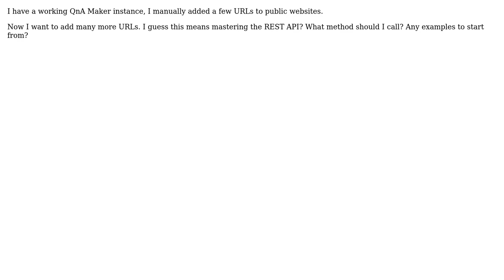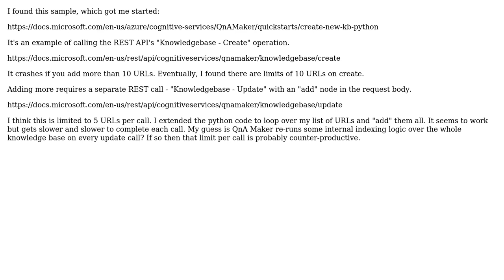Azure QnA Maker - add multiple URLs through REST API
With thanks & praise to God, and with thanks to the many people who have made this project possible! You are responsible for your own actions.